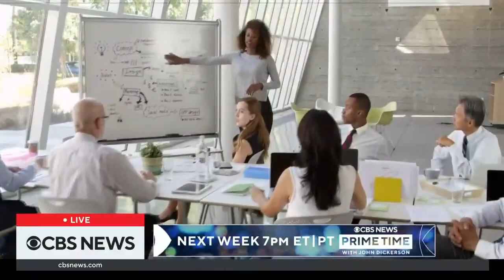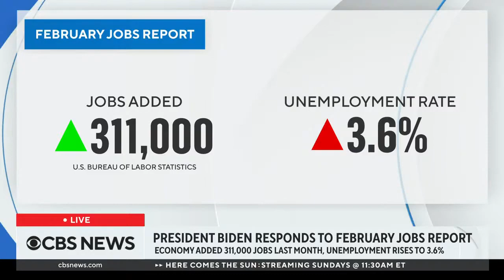CBS News @ 12pm open - March 10, 2023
CBS News streaming afternoon with Elaine Quijano and Nikki Battiste anchoring from CBS News world headquarters in New York.